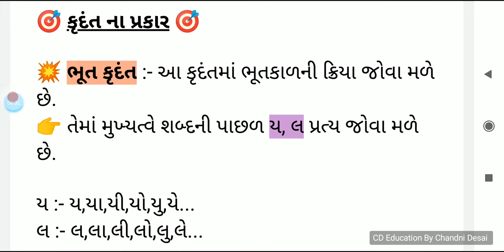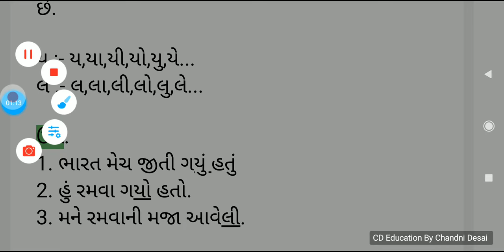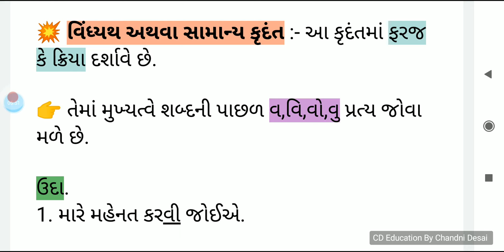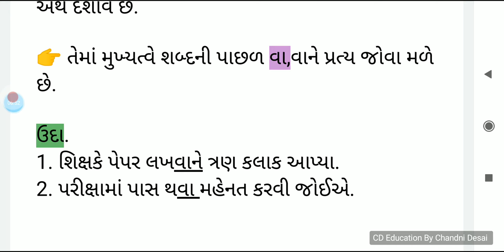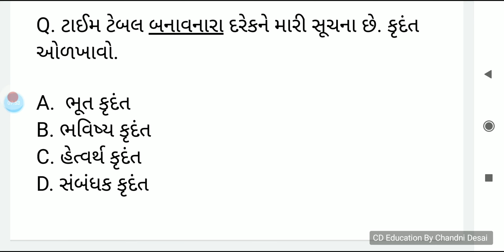કૃદંત ના પ્રકાર સમજૂતી